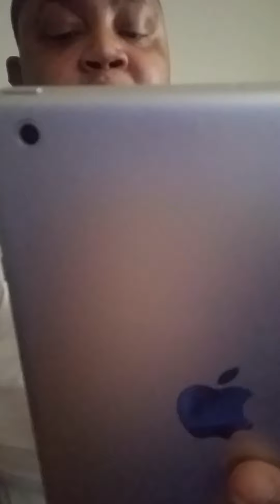Goosebumps Reads: "Calling All Creeps!" Chapter 26